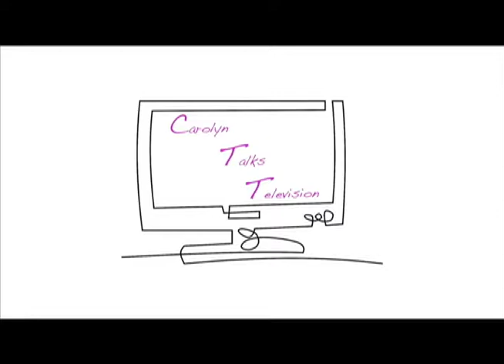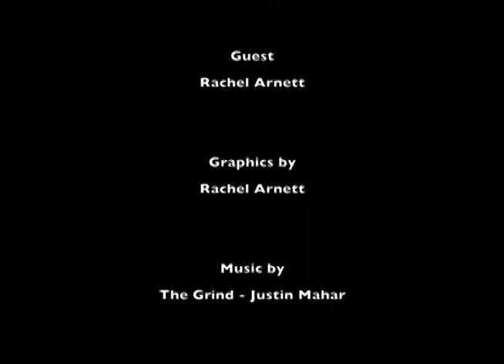Carolyn Talks Television: "Reality Competition Shows" (June 2018)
Host Carolyn Topol and co-host Rachel Arnett talk about the trend of competitive reality television shows, including Survivor, RuPaul's Drag Race, and Dancing With The Stars.
West Hartford Community Television is a unique local media hub that encourages citizen participation in community life by providing an open forum for free speech, community dialogue, cultural exchange and artistic expression. Programs produced by volunteers can be seen on Comcast Channel 5 and AT&T U-Verse Application 99, as well as On-Demand the station's website.